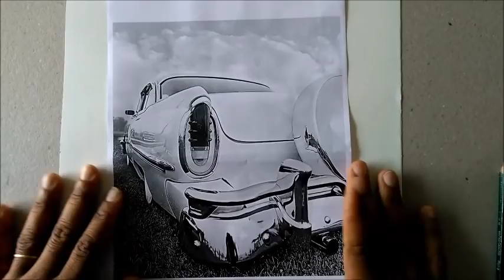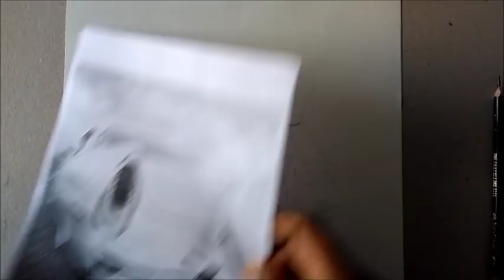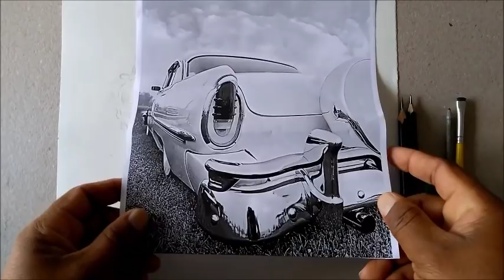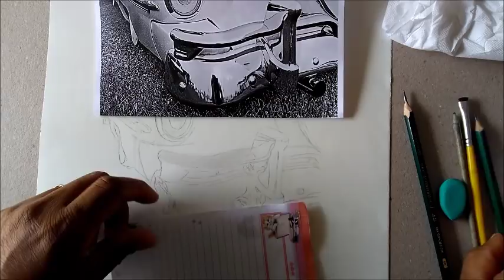Como desenhar efeito cromado🎨desenhista de retrato em são paulo -curso de desenho realista